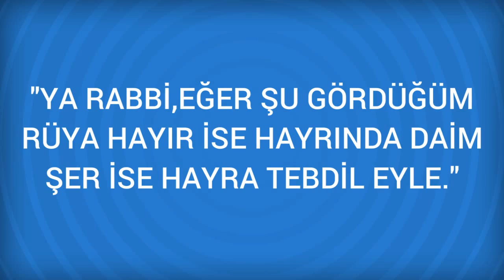Rüyada Kalem Görmek Ne Anlama Gelir, Ne demektir?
Rüyada Kalem Görmenin Anlamı Nedir? Öğrenmek için
Kalem Birine kefil olmaya, ilme, yazma yeteniği olan çocuğa, bir şehre yahut ülkeye; bekar için güzel ve iyi bir kadınla evlenmeye, Elinde bir kalem olduğunu görmek yemin etmeye, kardeşiyle buluşmaya, Kalemi mürekkeple görmek evli erkek

Rüyada Kalemtıraş Görmek (bir sonraki rüya).

Rüyada Kale Görmek (bir önceki rüya).